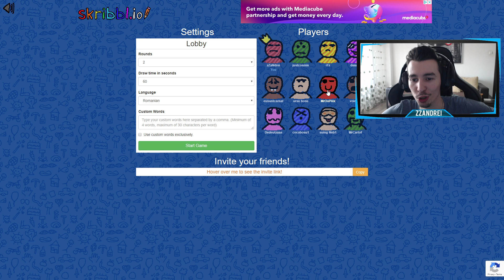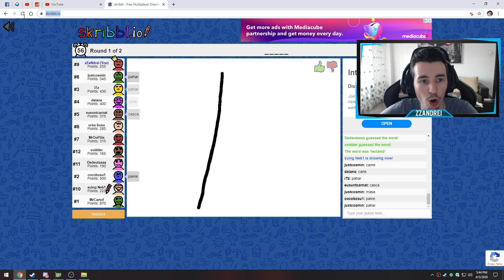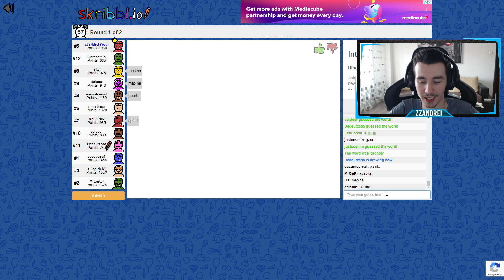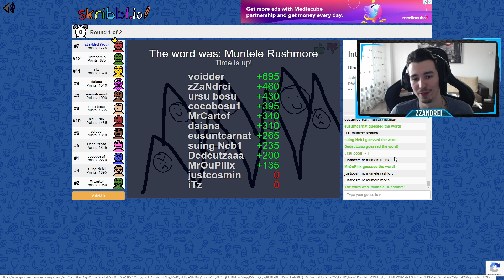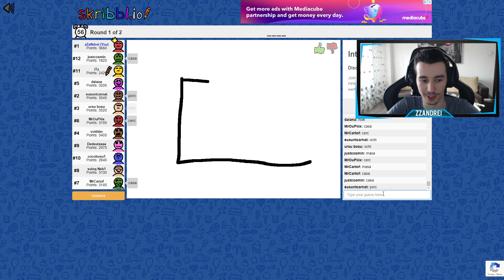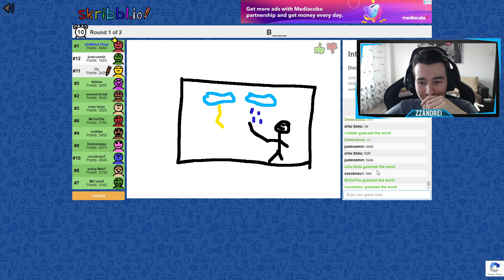GHICIM CUVINTE SI A DAT RAGE MAXIM!!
► INFORMATII IMPORTANTE